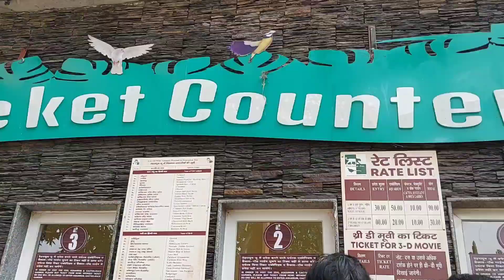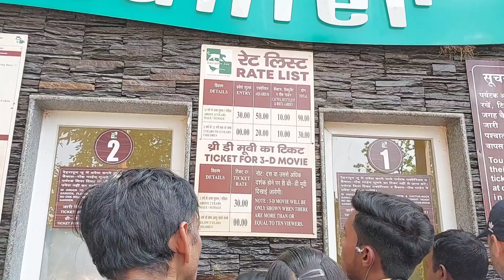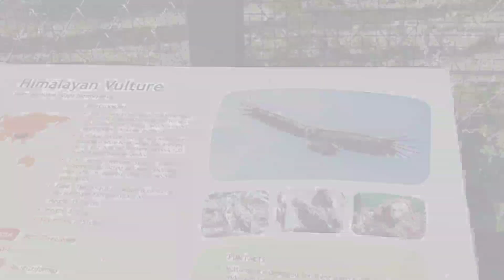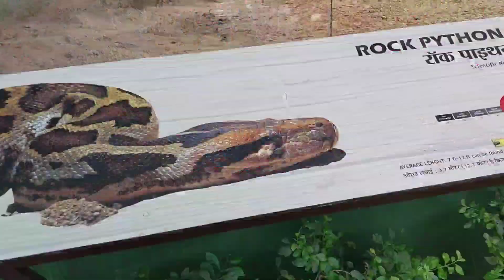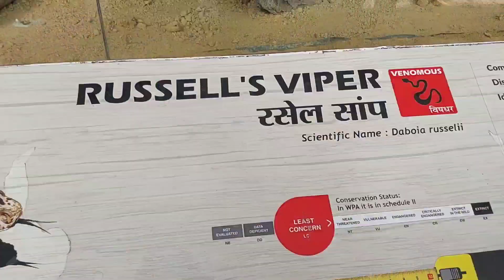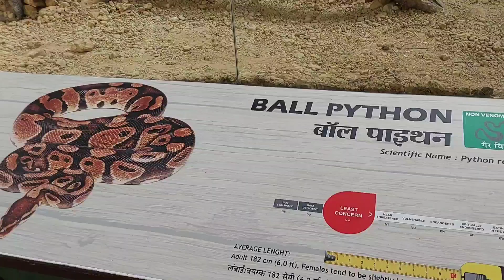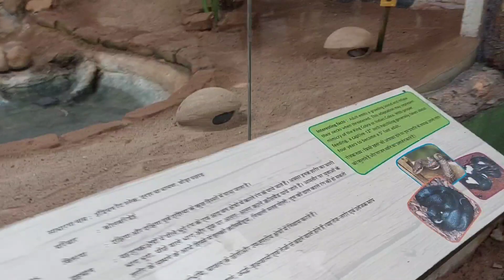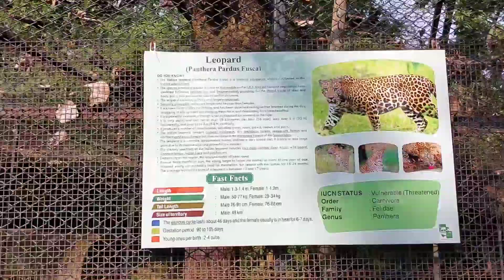Very Big Lion and Snake in Dehradun Zoo | इतना भयंकर सांप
आप सब भी देहरादून जू जाएं और अलग अलग तरीके के पशु पक्षी जानवर देखने का आनंद प्राप्त करें